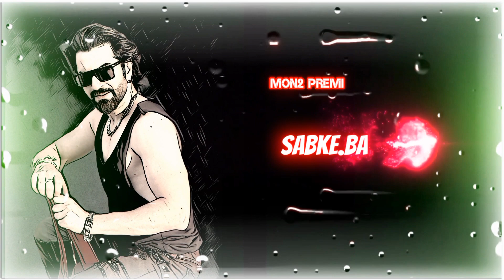রাজ করা ডায়লগ প্রমো | Jeet | Chengiz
Chengiz movie new dialog promo